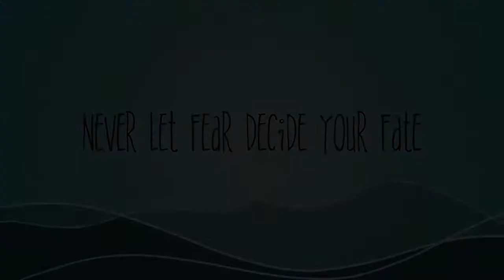Welcome to my Channel!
Never let Fear Decide your Fate!